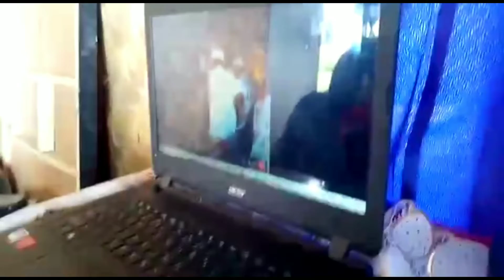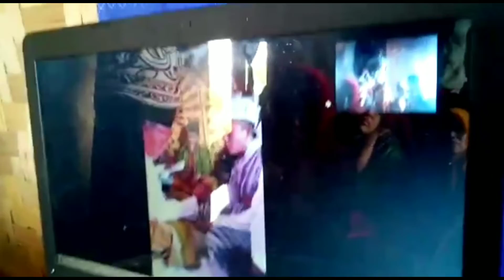Kondangan online dari Cianjur ke Buton (Sulawesi tenggara)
nurmediaofficial